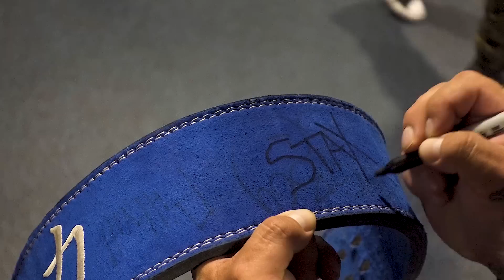ROAD TO 270?!? | DAY IN THE LIFE OF STAX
WUSSUP BABAYY!!